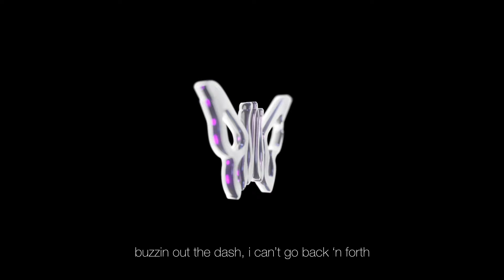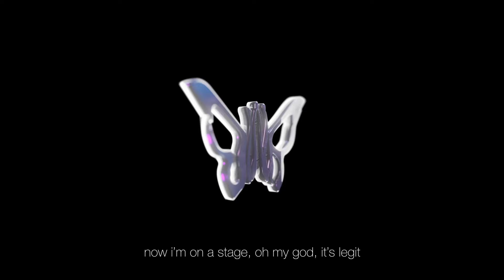Dina Ayada - Rover! (Official Lyric Video)